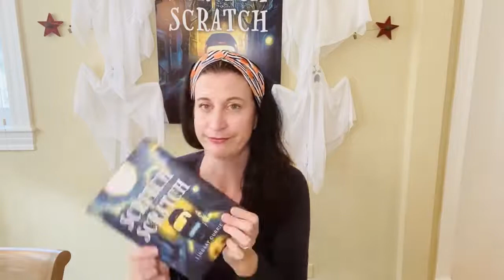Setting the Tone of Your Spooky Story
Work with award-winning author of spooky middle grade novels Lindsay Currie as she walks you through setting the tone for your very own creepy story in Part 1 of this four part series.